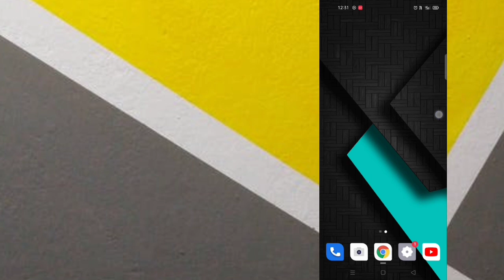whatsapp tricks | whatsapp new features | whatsapp status tricks | whatsapp tips and tricks |feature